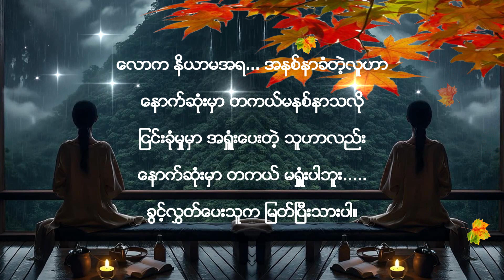ဘဝအတွက်စာပေ || လူဆန်ခြင်းတစ်မျိုး || Chin Lady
လူဆန်ခြင်းတစ်မျိုး  Credit" Original writer

စကားပြောတတ်ဖို့ နှစ်,နှစ် ပဲ သင်လိုက်ရပေမဲ့
ပါးစပ် ပိတ်တတ်ဖို့တစ်သက်တာ ကြိုးစားကြရမယ်။
လောက နိယာမအရ... အနစ်နာခံတဲ့လူဟာ
နောက်ဆုံးမှာ တကယ်မနစ်နာသလို
ငြင်းခုံမှုမှာ အရှူံးပေးတဲ့ သူဟာလည်း
နောက်ဆုံးမှာ တကယ် မရှူံးပါဘူး.
ခွင့်လွှတ်ပေးသူက မြတ်ပြီးသားပါ။